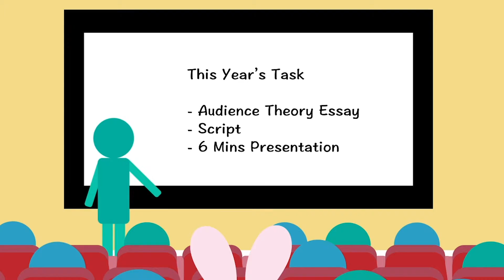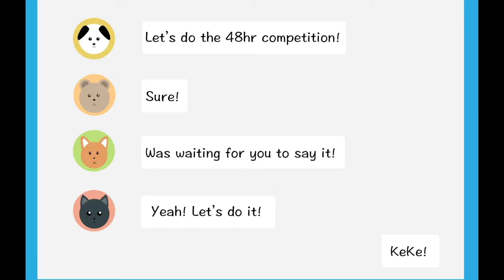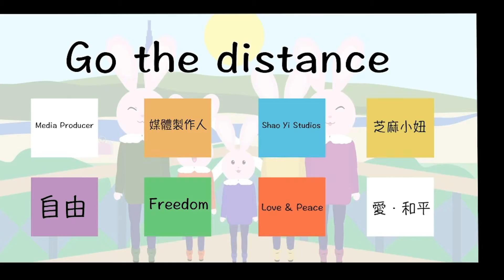【Aiyo Band｜Paper Aircraft 】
Please turn on the subtitles while watching :)

This is the piece that I created for Aiyo band and the graduate project.

The lyric talks about the dreams deep in everyone’s heart and people should look forward to trying their best to run for it without hesitation.

To visualise the story, I’ve discussed with Aiyo and they agreed to refer my own story of being an international student in the UK to talk about the experience of me chasing the dreams.

The story starts with having a new start in another country, then, experiencing culture shock,  homesick and lost, and eventually overcoming the challenges and being ready for another new start.

In fact, Aiyo wrote the song when they were about to graduate from the university in Taiwan.